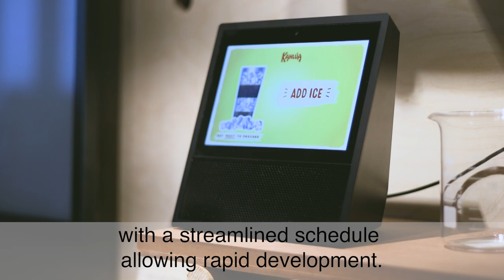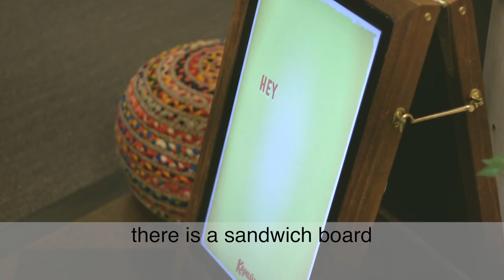Behind the scenes at Malibu and Kahlúa's marketing innovation hub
Malibu and Kahlúa have set up their own marketing innovation hub, the Living Lab, which they hope will help foster a startup culture that prioritises speed over fear of failure.

Marketing Week takes a behind-the-scene look at the hub and speaks to and Malibu and Kahlúa's director of communication and channel marketing, Johan Radojewski, and vice-president of global marketing for the brands, Colin Kavanagh, to discover how it has impacted the culture of the company.